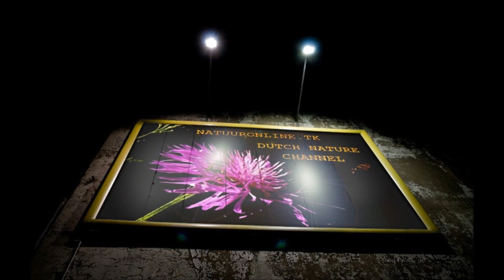De eekhoorn komt eten.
De eekhoorn, rode eekhoorn of ook wel gewone eekhoorn ( Sciurus vulgaris ) is de in Europa de meest voorkomende eekhoorn.
Hij is 18 tot 24 centimeter lang en 250 tot 350 gram zwaar.
Hij kan wel 6 a 7 jaar oud worden en behoort tot de groep van knaagdieren.
bron: wikipedia